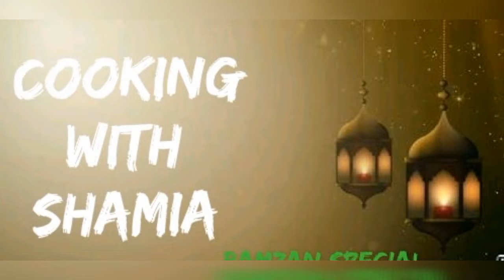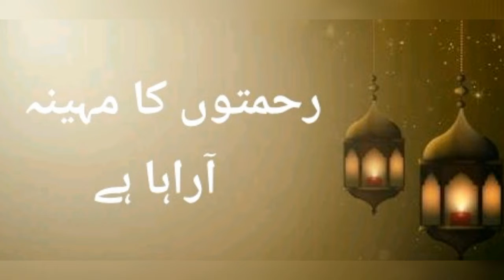Ramzan 2020 | Ramzan special | sehri and iftari recipes with shamia | Cooking & Xtras With Shamia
Asalam u walaikom wbr Viewers